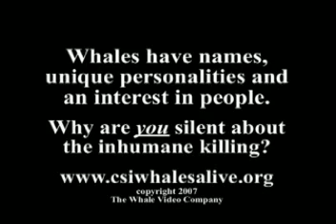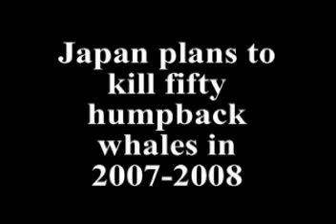Whales With Names - Sockeye (Physically Challenged)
Sockeye is a physically challenged humpback whale, but he survives. See much more of this interesting and favorite humpback whale on Salt & Friends: Humpback Whales With Names DVD.